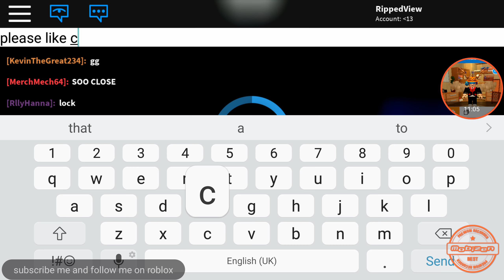Flood escape 2 roblox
Reccomended for you